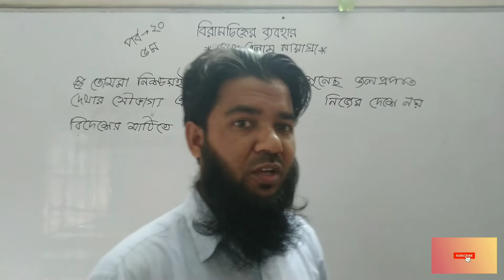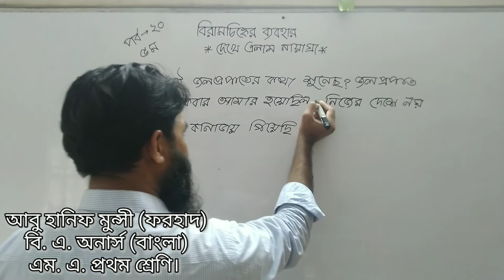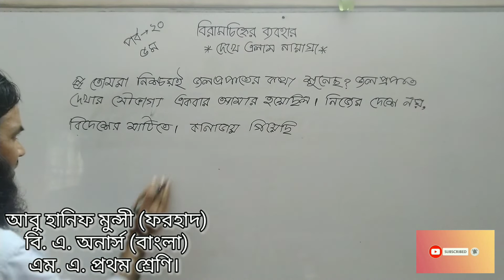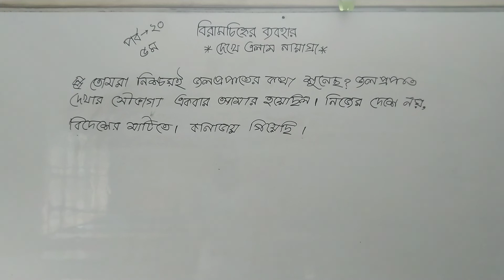বিরামচিহ্ন। পর্ব ২০। দেখে এলাম নায়াগ্রা। পঞ্চম শ্রেণি (PEC)। ব্যাকরণ। আমার বাংলা বই। Forhad TBT 91।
"বিরামচিহ্ন" তোমাদের পঞ্চম শ্রেণির শিক্ষার্থীদের জন্য, প্রশ্নের ধারাবাহিকতা অনুযায়ী ৮ নং প্রশ্ন হিসেবে থাকে প্রশ্নপত্রে। বিরামচিহ্ন ভালো করে শেখা উচিত। এটি একটি জটিল ও কঠিন বিষয়। একদিনে দুদিনে শেখা সম্ভব নয়। বিরামচিহ্ন সবসময় পরীক্ষায় থাকে। এমনকি যখন বড় হবে, চাকরি করবে তখন ইন্টারভিউতে থাকে। তার মানে দাঁড়ালো বিরামচিহ্ন কোনো হেলা-ফেলাে বিষয় নয়। অত্যন্ত শক্তভাবে শেখা উচিত। যেন এক্কেবারে আজীবন মনে থাকে। পঞ্চম শ্রেণির শিক্ষার্থীদের বেশি বেশি চর্চা করা উচিৎ। তবেই সহজে শখতে পারবে। আমি তোমাদেরকে ভয় দিচ্ছি না। আমার ক্লাসগুলো সুন্দর কৌশল দেখিয়েছি যা তোমাদের অনেক উপকারে আসবে। দেখে ভালো লাগলে না লাগলে কমেন্ট করতে পারো। এক এক করে ২৪টি পর্ব উপস্থাপন করেছি। নিশ্চয়ই তোমাদের উপকার হবে। জানতে পারবে "বিরামচিহ্ন" এর ব্যবহার। এ পর্বে তোমাদের মজার একটি সুন্দর পাঠ "দেখে এলাম নায়াগ্রা" থেকে "বিরামচিহ্ন" ব্যবহার দেখিয়েছি। Forhad TBT 91।